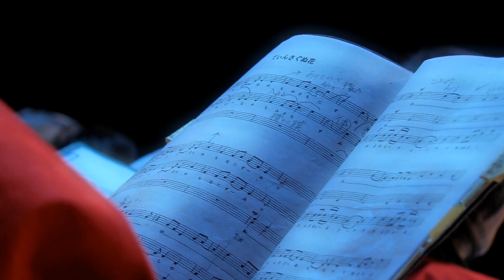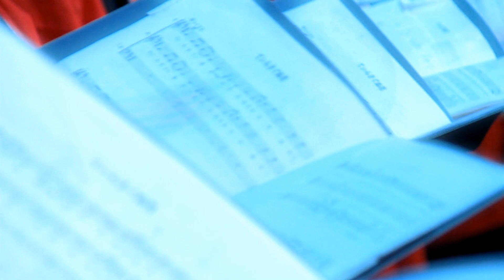Festival dei Cori Cantus Angeli 2014 - Adonish Choir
Festival internazionale di Cori Cantus Angeli IX edizione - Gran Concerto dei Cori - Mercato San Severino (SA) - Adonish Choir